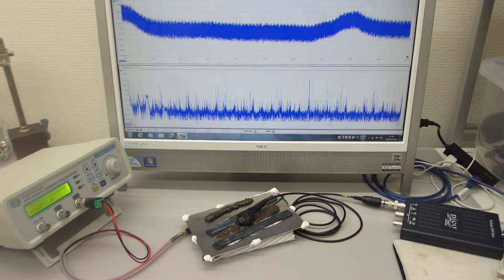メガヘルツの超音波発振制御プローブ（超音波システム研究所）